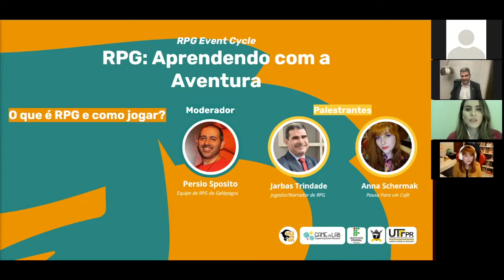O que é RPG e como jogar? (RPG: Aprendendo com a Aventura)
O que é RPG e como jogar?
Palestrantes: Jarbas Trindade; Anna Schermak
Moderação: Felipe Ramos (errata)

Uma palestra do "RPG: Aprendendo com a Aventura" (20 e 21 de outubro 2021).

Não é nenhum mistério para ninguém o potencial educacional do uso de jogos na educação. Porém, que tal descobrir ainda mais sobre este mundo?

RPG: Aprendendo com a Aventura irá apresentá-lo aos fundamentos do RPG e como jogar, bem como discutir suas aplicações na educação e terapia / socialização.

Tivemos três palestras nos dias 20 e 21 de outubro. Cada um tinha painéis de 45 minutos, cada um com uma mesa simples de RPG de 30 minutos mostrando aos participantes como jogar.

To follow Game in Lab...